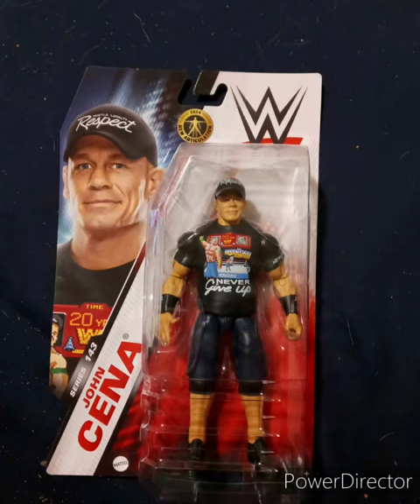Unboxing Video Tomorrow Morning